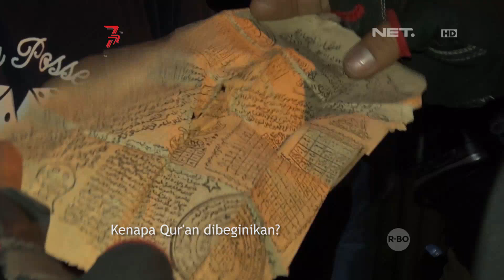Miris! Seorang Ayah Mabuk Membawa Anak Kecil